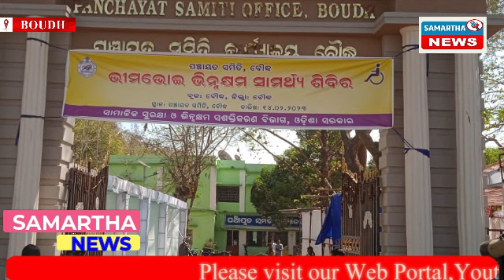ବୌଧ ବ୍ଲକ କାର୍ଯ୍ୟାଳୟ ଠାରେ ଭୀମ ଭୋଇ ସାମର୍ଥ୍ୟ ଶିବିର ଅନୁଷ୍ଠିତ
ବୌଧ ବ୍ଲକ କାର୍ଯ୍ୟାଳୟ ସମ୍ମୁଖରେ ବୌଧ ଗୋଷ୍ଠୀ ଉନ୍ନୟନ ଅଧିକାରୀ ଅଭିନାସ୍ ପାଣ୍ଡିଆ ଙ୍କ ଅଧ୍ୟକ୍ଷ୍ୟତାରେ ଭୀମ ଭୋଇ ସାମର୍ଥ୍ୟ ଶିବିର ଅନୁଷ୍ଠିତ ହୋଇଯାଇଛି ।ଏହି ଶିବିର ରେ ବୌଧ ଅତିରିକ୍ତ ଜିଲ୍ଲାପାଳ ବବିତାରା  ଣି ଦଳବେହେରା ,ଉପ ଜିଲ୍ଲାପାଳ ରବୀନ୍ଦ୍ରନାଥ ମଳିକ ,ଜି
ଲ୍ଲା ସାମାଜିକ ସୁରକ୍ଷ୍ୟା ଅଧିକାରୀ (DSSO),ବ୍ଲକ ଅଧ୍ୟକ୍ଷ ,ଉପାଧକ୍ଷ୍ୟ ପ୍ରମୁଖ ଅତିଥି ଭାବେ ଯୋଗଦାନ କରିଥିଲେ ।ବୌଧ ମୁଖ୍ୟ ଚିକିତ୍ସାଳୟରୁ ବିଭିନ୍ନ ଡାକ୍ତର ଆସି ଆଖି ,କାନ ,ଶାରିରିକ ଅକ୍ଷ୍ୟମ ମାନଙ୍କୁ ପରୀକ୍ଷା କରି ସାର୍ଟିଫିକେଟ ପ୍ରଦାନ ସହିତ ବିଭିନ୍ନ ଔଷଧ ପ୍ରଦାନ୍ କରିଥିଲେ ଏବଂ ବ୍ଲକ ତରଫରୁ ବସ ପାସ କାର୍ଡ, ଭତା, ହ୍ଵିଲ ଚେଆର ଆଦି ପ୍ରଦାନ କରିଥିଲେ ।ବୌଧ ବ୍ଲକ BSSO ସାନନ୍ଦ ସାହୁଙ୍କ ସହିତ ବ୍ଲକ ର ଅନ୍ୟ ସମସ୍ତ ଅଧିକାରୀ ସହଯୋଗ କରିଥିଲେ ।